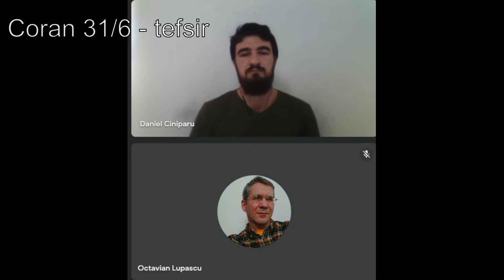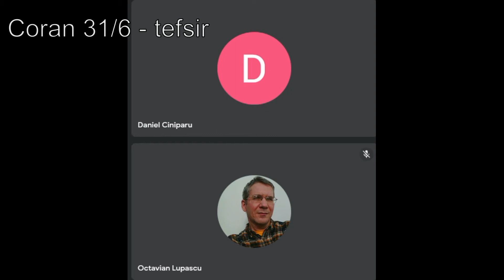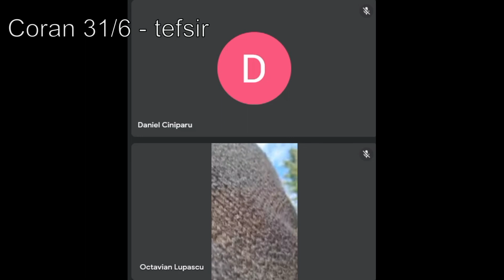ÎNTÂLNIRE VIDEO RAMADAN 11 APRILIE 2022 MOSCHEEA MARIA tefsir pentru 31/6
Explicațiile pentru Coran 31/6.
Cine dorește să sprijine activitățile de la Moscheea Maria sau proiectele pentru Moscheea Maria, pentru Centrul Islamic, pentru locul de joacă sau pentru Cimitirul Confesional Islamic, o poate face și prin
Sau transfer bancar la:
ASOCIATIA PENTRU MOSCHEEA MARIA
ALPHA BANK
SWIFT - BUCUROBU
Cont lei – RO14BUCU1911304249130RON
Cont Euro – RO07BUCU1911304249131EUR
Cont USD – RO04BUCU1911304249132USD